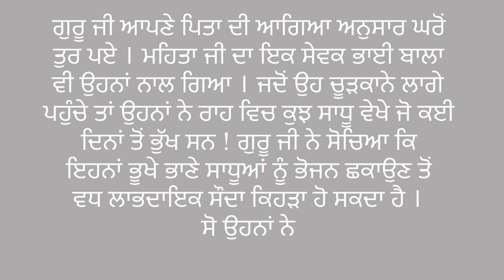ਸੱਚਾ ਸੌਦਾ || Guru nanak dev G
After some time, Guru Ji gave up cattle grazing. They used to sit alone at home for hours and would not eat or drink anything for many days

Mehta Kalu called Guruji one day and said, "Son, you have become wise now. You should start a business.

Guru nanak dev g and deal